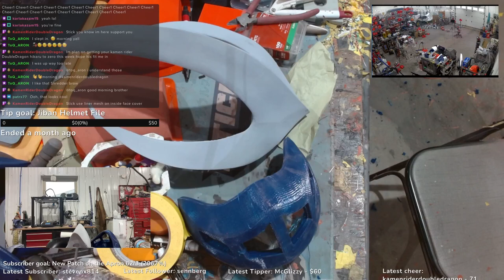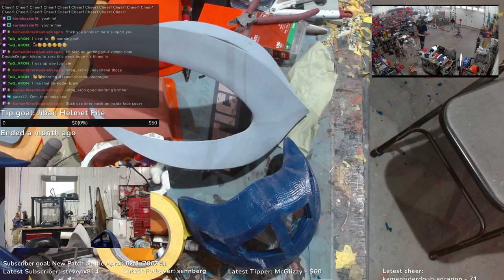Rough Saturday! But Lets Get at It! 3-9-24